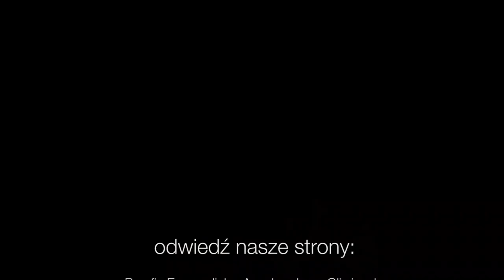Codziennik biblijny, Słowo na dzień 8 marca 2022 r.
bp Marian Niemiec, Parafia Ewangelicko-Augsburska w Katowicach
Rozważanie biblijne na Słowo dnia:

Nikt taką skałą jak nasz Bóg.
Pierwsza Księga Samuela 2,2

Fundamentu innego nikt nie może założyć oprócz tego, który jest założony, a którym jest Jezus Chrystus.
Pierwszy List do Koryntian 3,11
Codziennie o 7 rano spotkanie z Biblią.